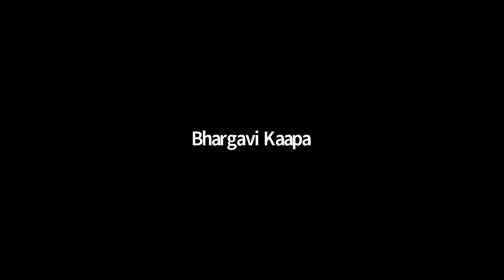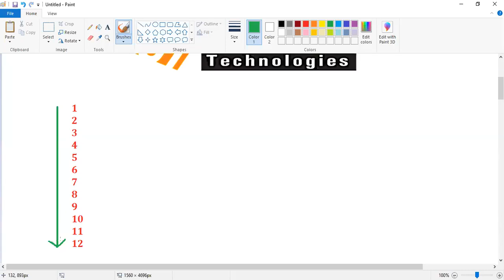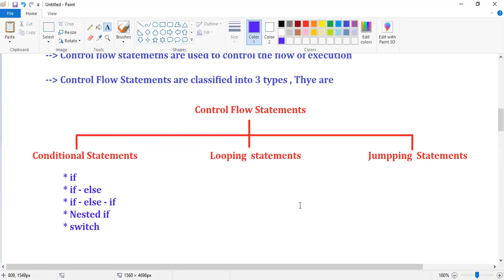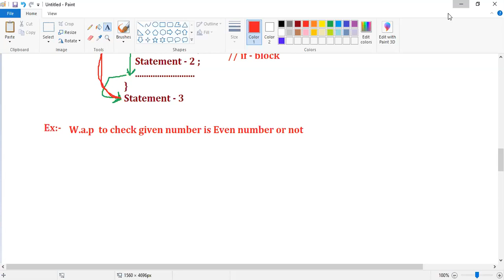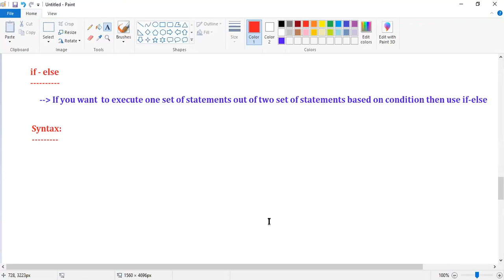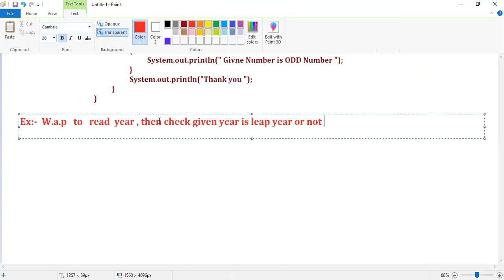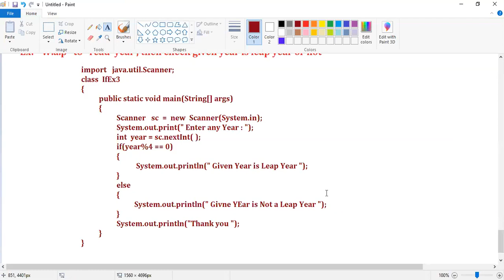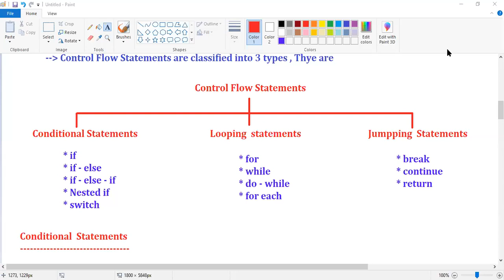Free Core Java training for Beginners By Mr Venkat Reddy Class 20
Learn Core Java for FREE By Mr. Venkata Reddy  Class 20 at Sathya Technologies.

Java training for Beginners is the most popular programming language course at Sathya Technologies in Hyderabad and get more skills with Java courses. Java Programming Masterclass for Software Developers.

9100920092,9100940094